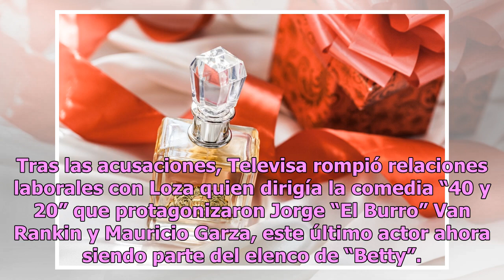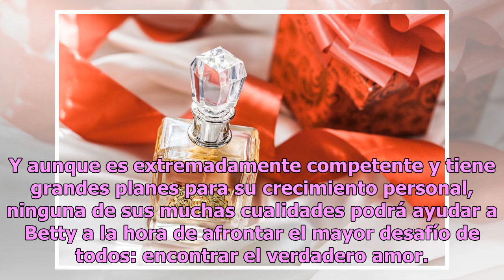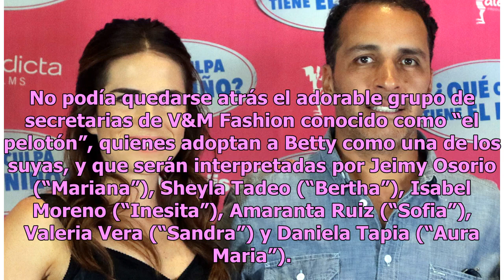Gustavo Loza, acusado de violar a Karla Souza, es ahora el director de ‘Betty en NY’ de Telemundo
Después de que Televisa rompiera relaciones con el director tras el escándalo, la cadena latina apuesta por él Karla Souza y Gustavo Loza Foto: Agencia Reforma En el 2019, Telemundo presentará su versión de “Betty, La Fea”, titulada “Betty En NY“. La producción ya inició grabaciones con Elyfer Torre...